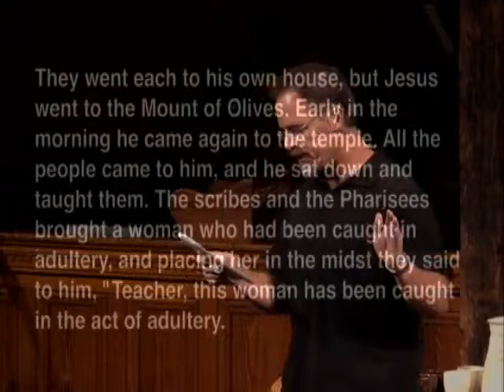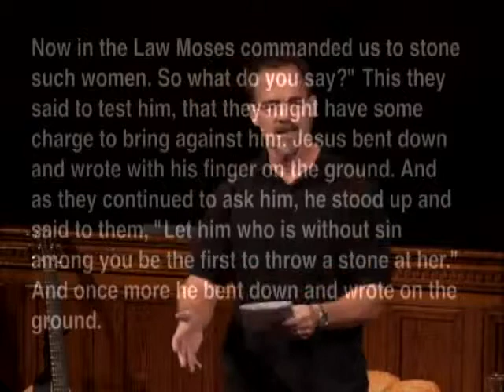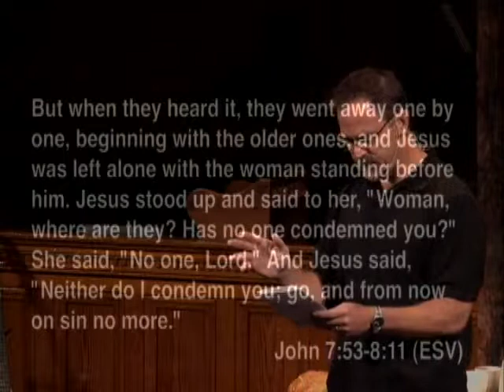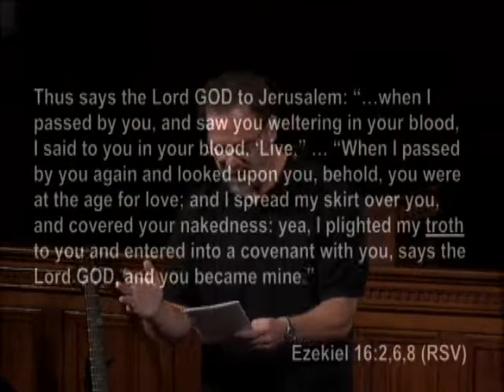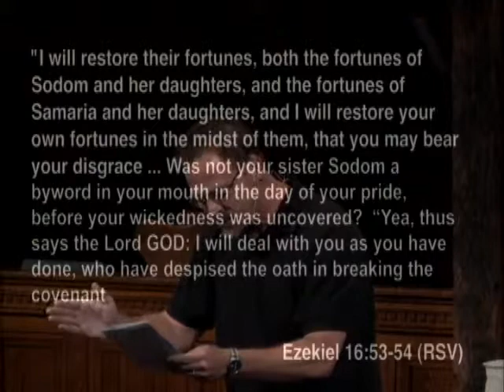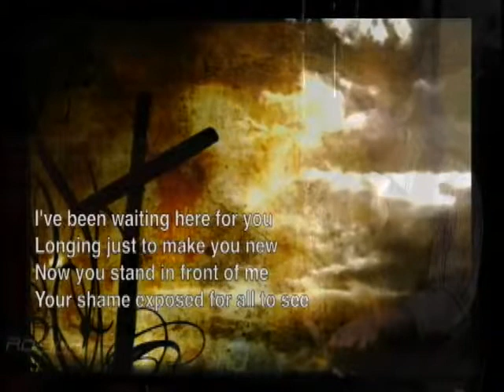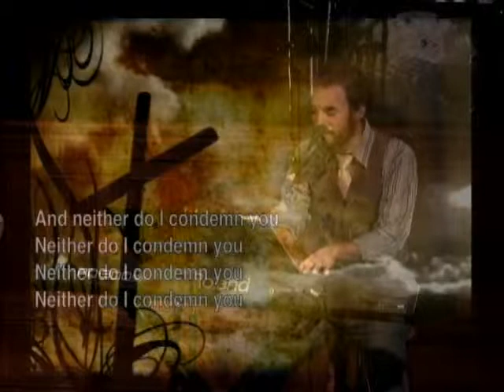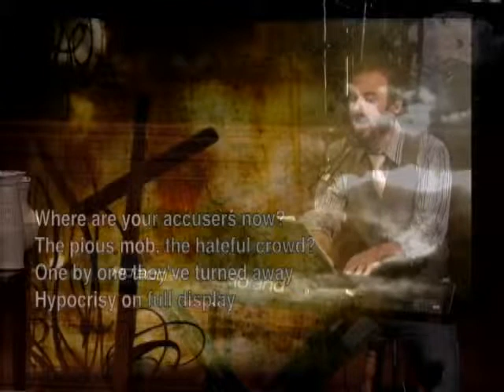2010 8 8 Stop It John 8 1 11 SD Mp4